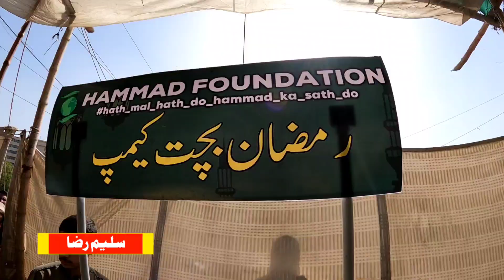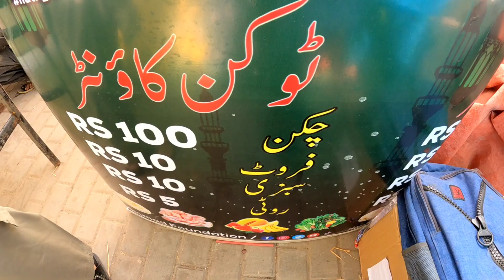100 Rupees Kilo Chicken Meat | 10 Rupees Kilo Vegetables | Ramzan Bachat Bazar Hasan Square